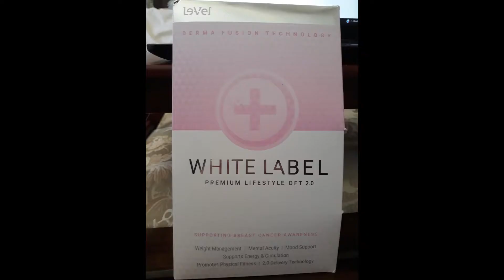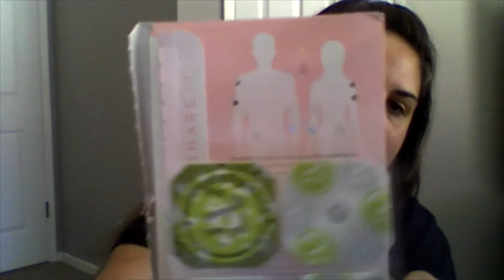Thriving with Valerie White label DFT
Hi, Welcome back! My name is Valerie Vicars, I am your Le-Vel Promoter.
I am excited to talk about the DFT White Label today. This one is important to me not only because of the wonderful 2.0 technology but because of the Breast Cancer awareness support .

This DFT comes in 3 colors
Black Label
White Label
Pink and White for Breast Cancer

This DFT supports
weight management
mental Acuity
Mood Support !
Energy and Circulation
promotes Physical Fitness